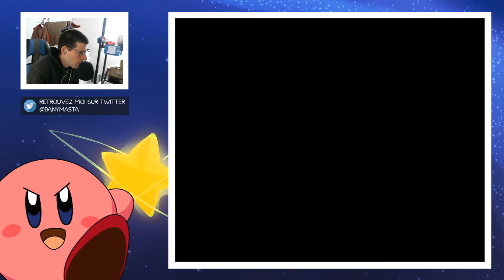Île du SORBET ! - Kirby's Adventure #02 (NES)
Nouveau LP sur la chaîne, comme promis on s'attaque à Kirby's Adventure sur NES, un des jeux de mon enfance, nostalgie garantie :) Deuxième vidéo, nous faisons une halte sur l'Île du Sorbet.

Bon visionnage à tous et n'oubliez pas le référencement avec un petit pouce bleu, ça fait toujours plaisir :D